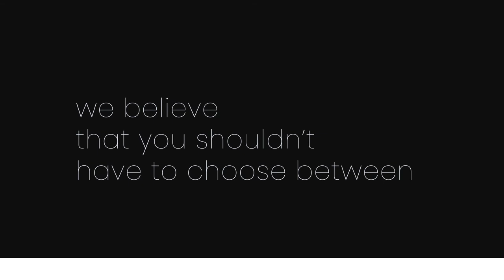Charlie Recliner (by Delta Children)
The Charlie Nursery Recliner does it all—its gentle rhythmic gliding and swivel base allows you to control the motion as your baby drifts off to sleep, plus it reclines quietly so you don’t wake them up. The chair’s easy-to-reach reclining mechanism offers two recline positions, you can keep the seat upright and just prop up your legs or fully recline. And the comfort lasts way after your baby outgrows the need for a nursery chair, so you can use it as an accent chair in any room in the house.